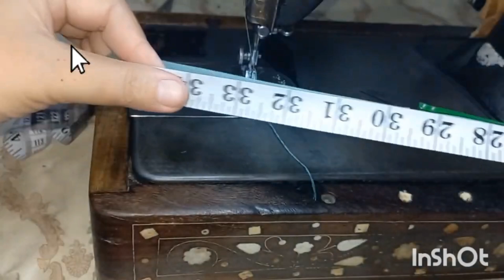beautiful dress design 😍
In this video, we're diving into the hottest trouser trends of 2024. From sleek, tailored fits to relaxed, wide-leg styles, we've got you covered. Discover the key features that define this year's designs, including innovative fabrics, versatile colors, and unique cuts. Whether you're into classic elegance or contemporary flair, our guide will help you find the perfect trousers to elevate your wardrobe.

 channel name: khansalaicenter455